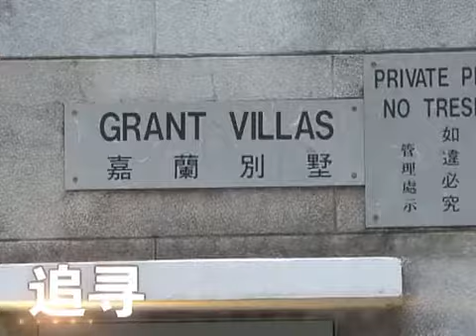张国荣追悼会陈淑芬道心声 挚爱唐鹤德人群中落泪